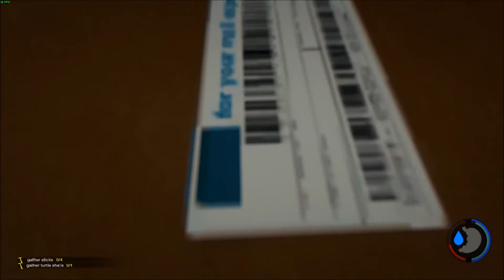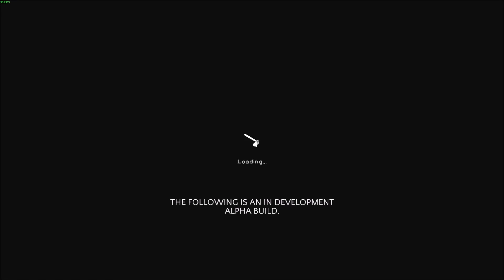The Forest (Alpha) - Let's Play #7 Oh nein, sie töten mich ...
Hallo, in dieser Folge von "The Forest" werde ich erst verschleppt und dann töten sie mich auch noch ...